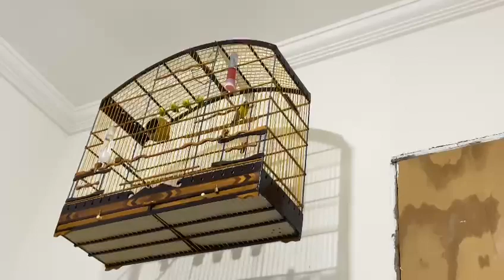sibite big dog na batida de belga chapado, esse bate alto!